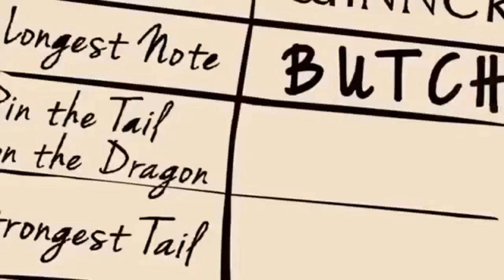Tom and Jerry-YOU’RE LION-2020 Cartoon Video Tom & Jerry Funny Videos